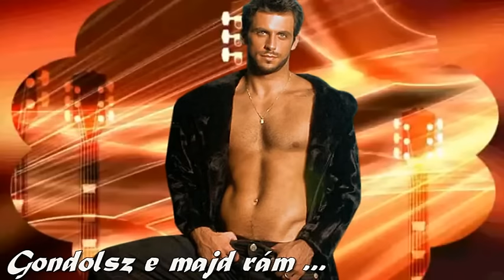╰✿✿ Fáraó Gondolsz e majd rám ...╰✿ᶫᵒᵛᵋ✿╮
A legszebb érzés,ha rád gondolok,a legszebb érzés,ha rólad álmodom! A legjobb érzés,ha hozzád érhetek,és ha melletted ébredhetek!  The best feeling is when you think about it, the best feeling is when I dream about you! The best feeling is when can I come to you, and when I woke up next to you!